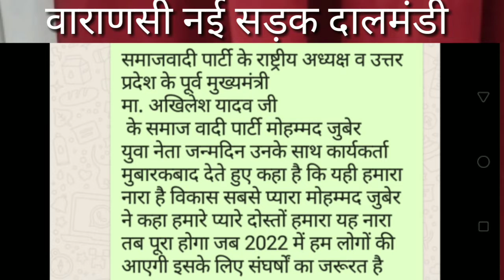मा.अखिलेश यादव जी को जन्म दिवस की हार्दिक शुभकामनाएं वाराणसी से मो0जुबैर साथ में तमाम कार्यकर्ता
Awadh ki baat AKB news k cheaf reporter qutubuddin ki Varanasi se report